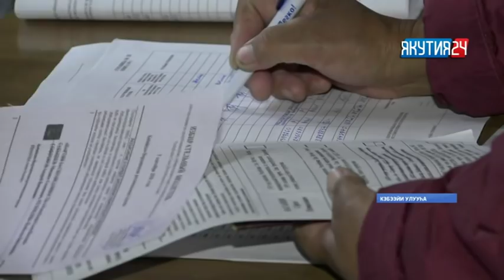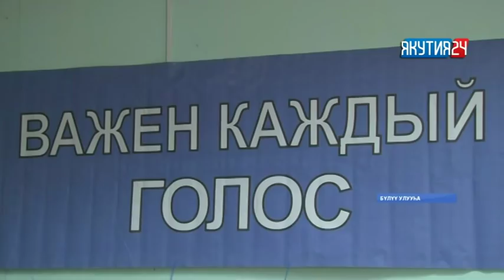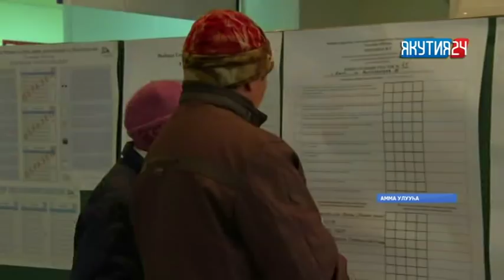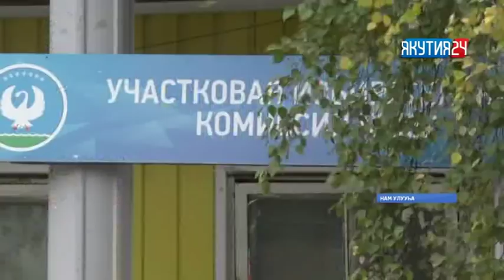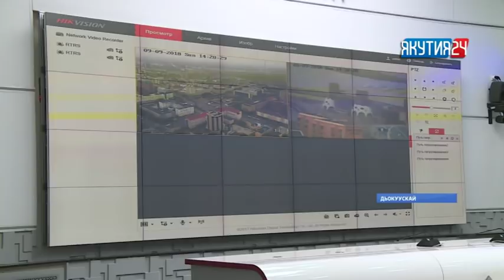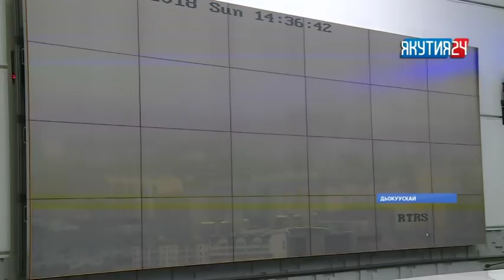«Саха сирэ» информационнай биэрии. Балаҕан ыйын 09 күнэ, 17:30 ч